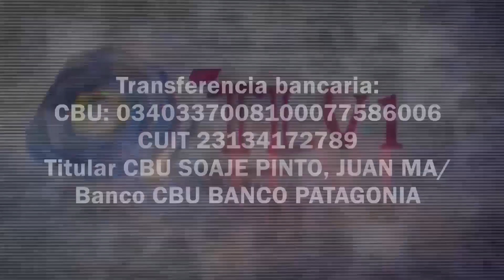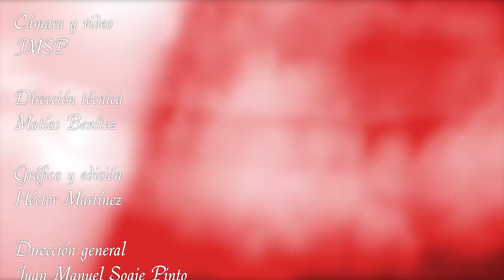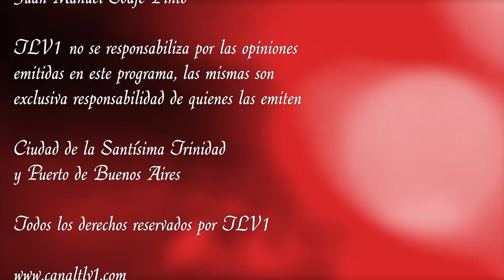Los Federales N°44 - Martiniano Chilavert - Pte 02